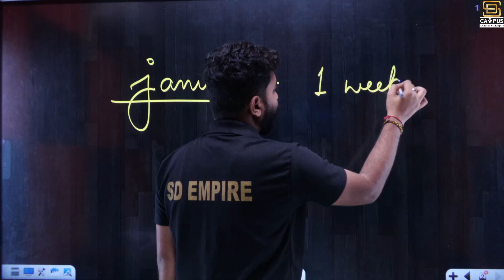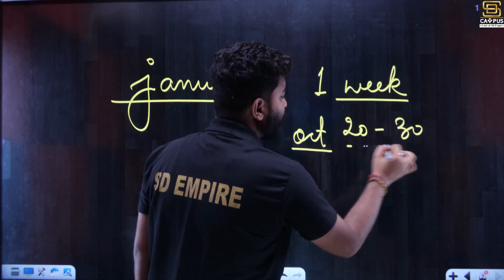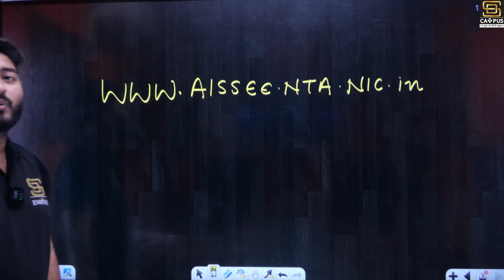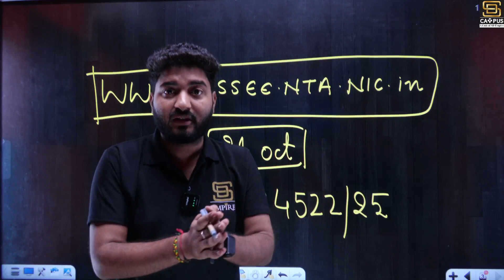Sainik School Form 2024 | Sainik School Form Date 2023 | Sainik School Admission Form | SD Campus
Chapters:_
0:00 Introduction
1:16 Sainik School Form start?
2:48 Check the date of the form like this
4:08 Contact for more information
5:55 More information for exam

Welcome to SD Campus Sainik School and JNV!

🌟 About :- SD Campus Sainik School and JNV is your one-stop destination for all things Sainik and JNV School admissions. We're dedicated to helping students like you achieve their dreams of getting into prestigious institutions. Join us on this incredible journey as we guide you through the admission process, provide valuable resources, and empower you to succeed.

🌟 Course Perks 🌟
By joining SD Campus, you unlock a world of benefits:

Make your learning journey even more convenient. Download the SD Campus app today for easy access to all our resources and updates.

Join us in this exciting adventure towards your Sainik and JNV School admission goals. Together, we'll turn your dreams into reality. Don't forget to use GSAdmissions to share your success stories and connect with our community. 🚀🎓

Let's embark on this incredible journey of learning, growth, and success! 🌟📚💪